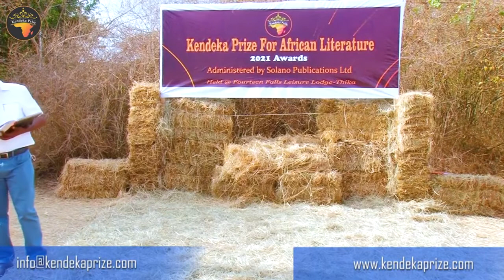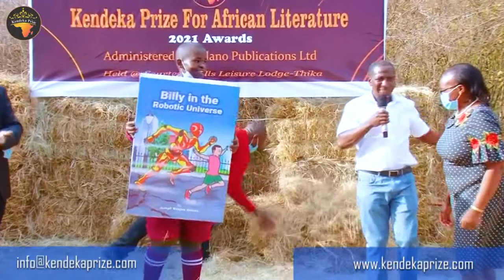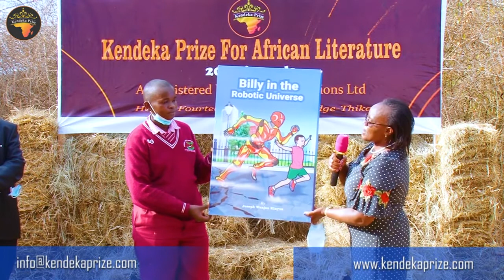Book Launch of the Billy In The Robotic Universe by Joseph Wanjau Kinyua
Book Launch  Billy In The Robotic Universe by Joseph Wanjau Kinyua on Saturday, September 25, 2021. The event  included the announcement of the winner of the Kendeka Prize for African Literature.